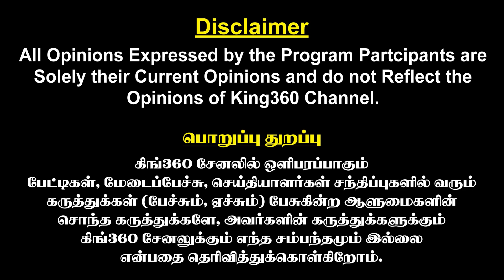ஸ்டாலின் இப்படி சொன்னால்..! அதிர்ச்சி அடைந்த எதிர்க்கட்சியினர்..! CM MK Stalin | OPS | EPS | DMK